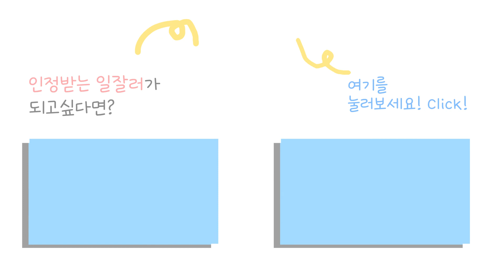드라마 우영우 리뷰, 당신은 어떻게 보셨나요? 터놓고 이야기 해봅시다 | 손상이 장애가 되지 않으려면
장애이해교육

이상한 변호사 우영우 를 통해 장애인에 대한 인식이 변화되길 바랍니다.

💝 유튜브처럼 재미있는 교육영상제작이 필요하다면?

💝 우리회사에 찰떡인 강사섭외가 필요하다면?

💝 양지유 대표에게 강사양성과정을 듣고 싶다면?

[양지유 대표 소개]
✔️ 2019~2022년 4연속 헤럴드경제 교육산업 기업교육대상 수상
✔️ 업력 17년차, 누적강의 4800회 이상 특강
✔️ 믿고 듣는 법정교육, 인권교육 1타 강사
✔️ 자세한 프로필을 알고 싶다면?

💝 이 프로그램은 사람과 교육과 함께합니다 💝

00:00 오프닝
00:04 우영우 드라마의 특징
01:18 장애란 무엇인가?
03:06 장애인들이 겪는 제약
04:11 장애인과 비장애인이 공존하는 사회

🎥 템플릿 사용 출처